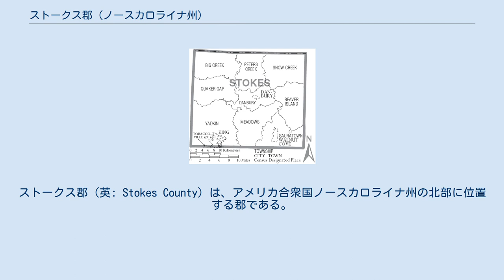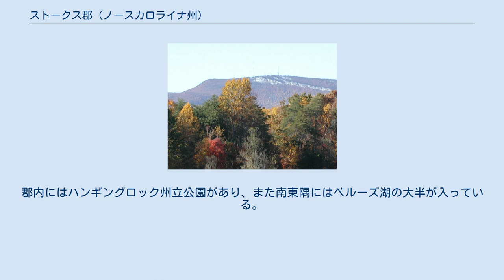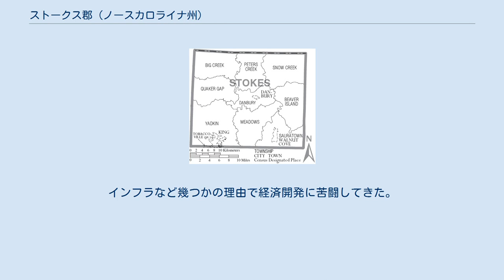ストークス郡 (ノースカロライナ州)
ストークス郡（英: Stokes County）は、アメリカ合衆国ノースカロライナ州の北部に位置する郡である。
2010年国勢調査での人口は47,401人であり、2000年の44,712人から6.0%増加した。
郡庁所在地はダンベリー町（人口189人）であり、同郡で人口最大の町は南のフォーサイス郡に跨るキング町（人口6,904人）である。
 石の家の廃墟、1770年頃に、アメリカ独立戦争の軍人でパイオニアのジャック・マーティン大尉が建設、アメリカ合衆国国家歴史登録財に指定 ストークス郡は1789年にサリー郡から分離して設立された。
郡名はアメリカ独立戦争時のジョン・ストークス大尉に因んで名付けられた。
ストークスは、1780年にワックスホー地域でイギリス軍のバナスター・タールトン大佐の騎兵隊が大陸軍エイブラハム・ビュフォード大佐のバージニア連隊を壊滅させたときに、重傷を負った。
戦後ストークスはアメリカ合衆国地区裁判所ノースカロライナの判事に指名された。
1849年、ストークスの南半分がフォーサイス郡となった。
 南北戦争のとき、ダンベリーに近いモラトック製鉄炉が南軍の鋳物工場になった。
1865年4月、北軍ジョージ・ストーンマン将軍の騎兵隊がこの地域に広範な襲撃を敢行したときに破壊された。
 ハンギングロック州立公園は主に1936年に寄付された土地で構成され、2005年時点の広さは6,921エーカー (28.01 km2) ある。
公園にある施設の多くは、1935年から1942年に市民保全部隊が建設した。
この公園はソーラタウン山地の上にあり、観光案内所、人口湖、ハイキング道、登山道、ピクニック場、キャンプ場などがある。
 ストークス郡は地域自治体の委員会であるノースウェスト・ピードモント自治体委員会のメンバーである。
郡政府は5人の委員で構成される郡政委員会と指名されるマネジャーおよび税務管理官が統治している。
他に選挙で選ばれる役人としては、保安官、裁判所事務官、土地登記官がいる。
教育委員会も5人の選挙で選ばれる委員で構成され、監督官を指名し、郡政委員会に予算を提出して承認を求める。
 ソーラタウン山地がストークス郡を横切っている。
他は穏やかにうねるピードモント台地の丘陵である アメリカ合衆国国勢調査局に拠れば、郡域全面積は456平方マイル (1,181 km2)であり、このうち陸地452平方マイル (1,170 km2)、水域は4平方マイル (10 km2)で水域率は0.89%である。
ストークス郡は、州の西、ピードモント台地に入っている。
地形の大半は穏やかにうねる田園部である。
しかしソーラタウン山地がストークス郡の中央を横切っている。
この山地の名前はヨーロッパ人が入ってくる前にこの地域に住んでいたソーラ族インディアンから採られている。
ソーラタウン山地はギザギザの尾根が連なり、さらに西にあるブルーリッジ山脈の孤立した支脈である。
面積では郡の5%を占めるだけだが、周辺から急に800ないし1,700フィート (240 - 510 m) 立ち上がっているので、どこから見ても景色を支配している。
この中の最高地点は、標高2,579フィート (786 m) のムーアズノブである。
郡域の大半は標高1,000フィート (300 m) 未満である。
ダン川が郡の北西隅から南東部に流れ、56マイル (90 km) 以上のレクリエーション地域を作っている。
郡内にはハンギングロック州立公園があり、また南東隅にはベルーズ湖の大半が入っている。
 ストークス郡は9つの郡区に分割されている。
ビーバーアイランド、ビッグクリーク、ダンベリー、メドウズ、ピーターズクリーク、クエーカーギャップ、ソーラタウン、スノークリーク、ヤドキンの各郡区である。
 ストークス郡の自治体と郡区 ストークス郡は、ウィンストン・セーラム、グリーンズボロ、マウント・エアリーなど周辺にある大都市のベッドタウンになってきた。
インフラなど幾つかの理由で経済開発に苦闘してきた。
郡の指導層はこれを理解し、新しい雇用機会を創出し、成長を一段と強化しようとしている。
幾つか中小企業が郡内で成功しており、また小売店、レストラン、サービス部門の専門職もいる。
郡内最大の雇用主は政府と教育学区である。